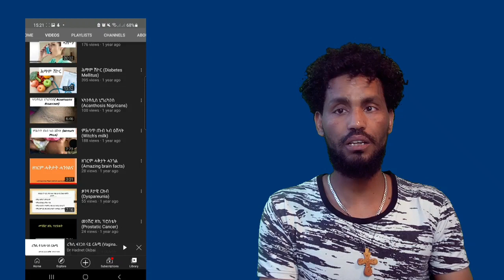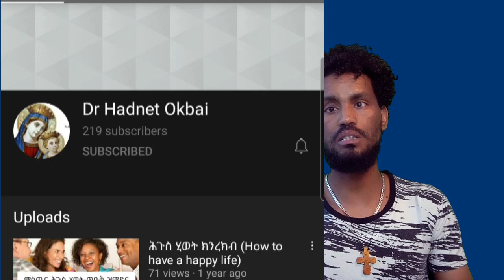እዛ ጉዳይ ቀስ ጌርና ከንእትወላ። ሞትሎ ከተግጅፍ ሞትሎ ምኽሳር ኣሎ። Eri motivation, Divora show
Divora show
Eri motivation ኤሪ ሞቲቬሽን